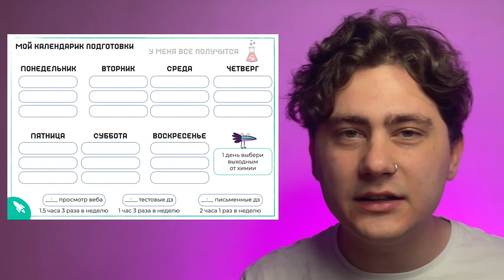Посмотри это видео, если не умеешь планировать время!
Привет! На связи Никита, преподаватель химии в онлайн-школе Турбо ЕГЭ🚀

🕒 ТАЙМКОДЫ:
00:00 Вступление
00:23 Планирование. Техника pomodoro
01:54 Разделение дел по степени важности
03:04 Сначала сделай то, что требует больше сил
03:54 Составляй расписание
04:57 Про расписание на курсе
05:48 Почему отдых важен?
07:15 Бесплатный интенсив по химии
⚡БЕСПЛАТНЫЙ недельный ИНТЕНСИВ по химии: «Углеводороды. Способы получения и химические свойства»⚡

📅 6 ноября - 10 ноября🍁

✅ На БЕСПЛАТНОМ интенсиве ты:
📲 Познакомишься с крутейшим и технологичным личным кабинетом Турбо
🎁 Получишь в подарок мнемокарточки для запоминания катализаторов
〰 НОВИНКА ЕГЭ: скелетные формулы - как их правильно читать и составлять?
☀ Научишься определять, какие углеводороды вступают в реакции гидрирования и галогенирования и какие продукты образуются
🥕 Разберешься в правиле Марковникова: все реакции гидрогалогенирования и гидратации углеводородов
🦾 В каком случае реакции идут против правила Марковникова
🐰 Овладеешь правилом Зайцева

Тебя ждут:
✅ 3 онлайн-вебинара по 1 часу.
✅ Домашка после каждого веба.
✅ Скрипты, конспекты, множество полезных материалов.
✅ Удобный личный кабинет: расписание вебов, домашки, твой прогресс и многое другое.
✅ Отдельная беседа в ТГ с сокурсниками и преподавателями.

⚡НЕ МОГУ БЫТЬ НА ВЕБИНАРЕ. ЧТО ДЕЛАТЬ?
Все занятия будут доступны в записи — сможешь посмотреть потом в любое время.

⚡КАК ЗАПИСАТЬСЯ НА ИНТЕНСИВ?
🚀 Готовим к ЕГЭ по ХИМИИ на топовый балл, окружаем заботой и побеждаем лень!

📅 Старт нового курса 14 ноября

📌 У тебя будет:
💻 12 нескучных вебинаров по полтора часа + 16 домашек каждый месяц.
📱 Топовое приложение со всем необходимым.
Чтобы занять своё место на курсе, пиши слово «ХОЧУТУРБО» в ЛС группы

🚀 Турбо ЕГЭ — онлайн-школа для подготовки к ЕГЭ.

Результаты выпускников Турбо на ЕГЭ по химии в 2023 году:
⚡ 14 выпускников сдали ЕГЭ по химии на 100 баллов.
⚡ Каждый пятый ученик набрал 80+ баллов на ЕГЭ по химии.
⚡ Средний балл среди тех, кто прошёл 90% курса — 73 баллов (средний балл по России — 56,2).
⚡ Наши выпускники поступают в топовые медицинские и химические вузы: РНИМУ им Н.И. Пирогова, Сеченовский университет, ПСПбГМУ, МГУ, СПбГУ, РХТУ им Д.И. Менделеева и др.

До встречи на вебинарах! 💚